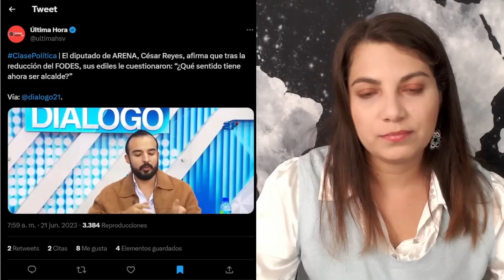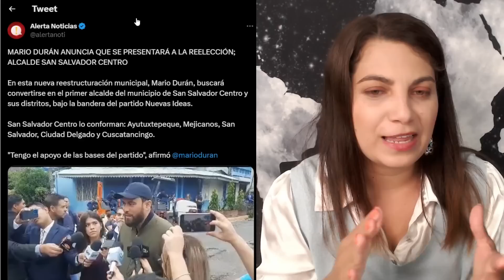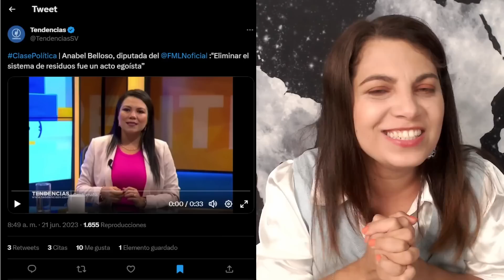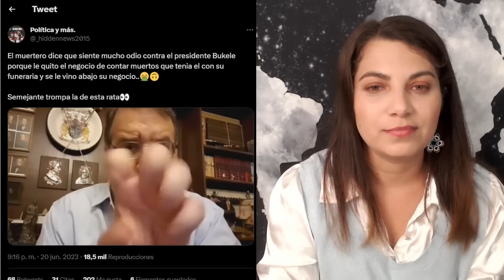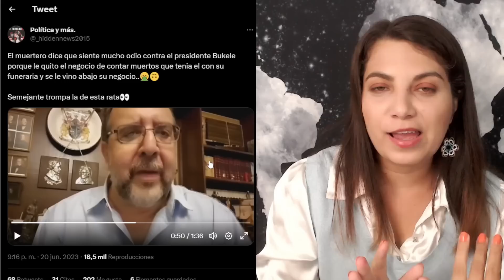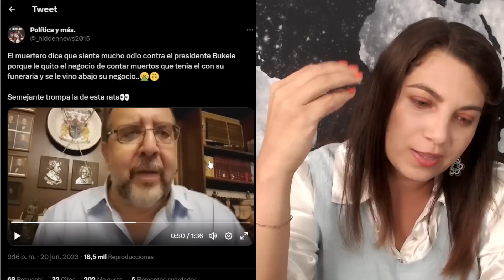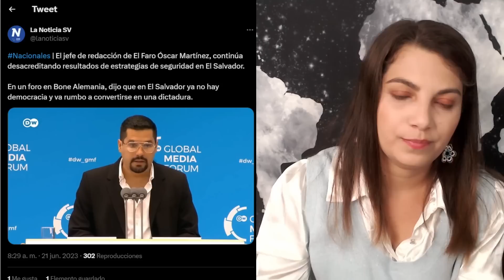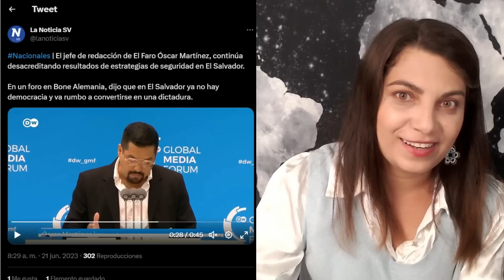DE ÚLTIMA HORA BUKELE pone a LL0RÄR A JULIO OLIVO / PIZZA CHICAS SOLO ES T0NTËRAS / "QUIERO guëviär"